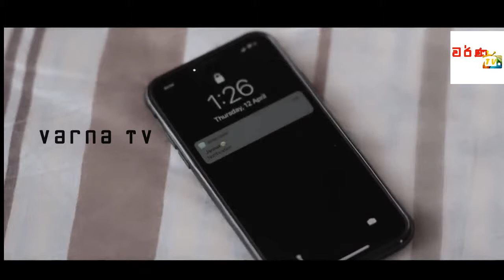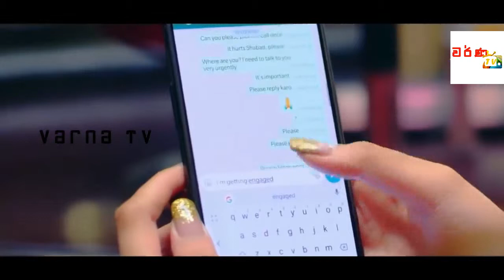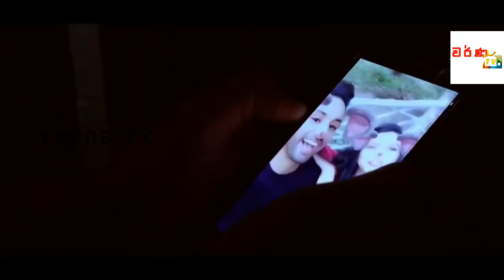Innako Hodin (ඉන්නකෝ හොදින්) _ Vidura Abeysekara New Song 2019 New Sinhala Songs 2019